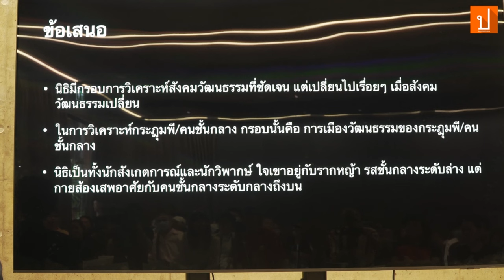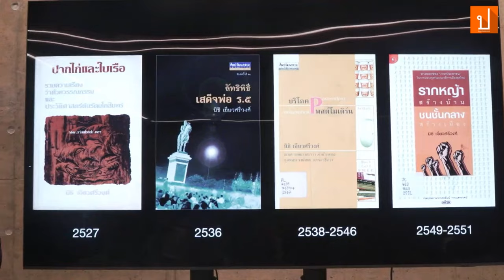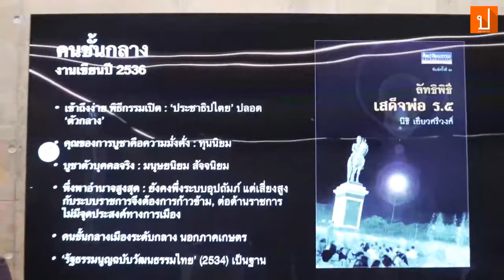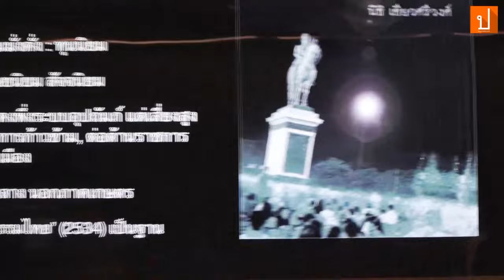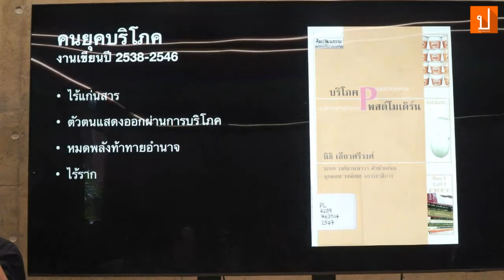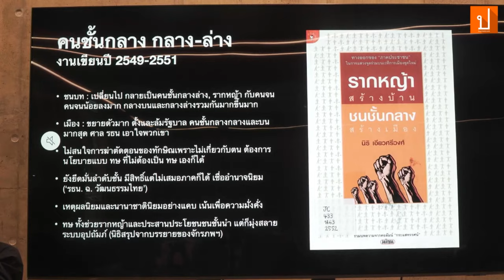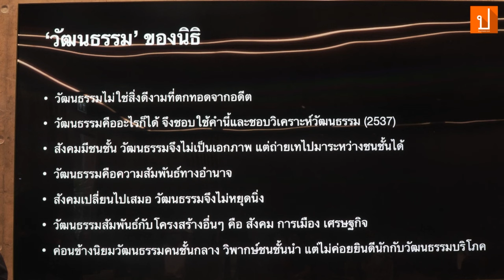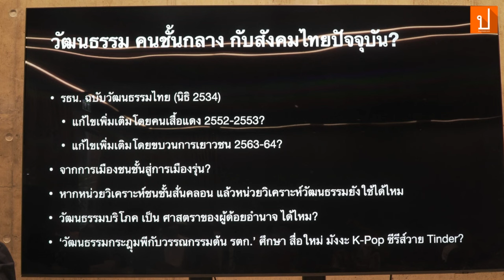ยุกติ มุกดาวิจิตร : 'กฎุมพีไทยสยาม' ในและนอกสายตาอาจารย์นิธิ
"อาจารย์นิธิวิพากษ์ชนชั้นกลางเยอะ ใจแกอยู่กับคนชั้นกลางระดับล่างและคนรากหญ้า"
"แต่ว่ากลายแกซ่องเสพอยู่กับชนชั้นกลางระดับกลางถึงบน"
"ผมคิดว่าอาจารย์มีกรอบการวิเคราะห์ชนชั้นกลางชัดเจนมากที่เปลี่ยนไปเรื่อยๆ ตามความเปลี่ยนแปลง ตามยุคสมัยของชนชั้นกลาง อาจารย์นิธิเชียร์ให้ใจกับคนชนชั้นกลางกลุ่มที่ใหม่ที่สุดที่มีส่วนกับการเคลื่อนไหวทางกลางเมืองในปี 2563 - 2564 แต่แกไม่เข้าใจ เป็นกลุ่มคนที่แกไม่เข้าใจมากที่สุด"
17 ส.ค. 67 ในวาระครบรอบ 1 ปี การจากไปของอาจารย์นิธิ เอียวศรีวงศ์ เพื่อร่วมรำลึกถึงผู้เป็น ‘ครู’ ทางวิชาการและอุดมการณ์ จัดงาน “คิดต่อจากนิธิ” บรรยายสาธารณะ (Public Lecture) ผ่านหัวข้อวิชาการ 7 หัวข้อ โดย 7 นักวิชาการชั้นแนวหน้า
ยุกติ มุกดาวิจิตร กล่าว ในแต่ละช่วงสมัยผ่านงานเขียนผ่านประเด็นสำรวจตัวตนทางวัฒนธรรมและการเมืองของชนชั้นกลาง/กฎุมพีไทยสยาม 'ในและนอก' สายตาอาจารย์นิธิ